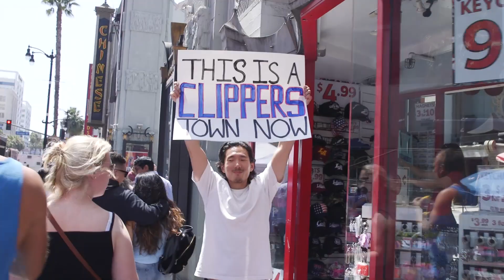Is Los Angeles a Clippers Town Now? | An Investigative Report | The Ringer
Following the aftermath of the Clippers' offseason moves to acquire Kawhi Leonard and Paul George, The Ringer’s news team decided to investigate whether Los Angeles is actually becoming a Clippers town.